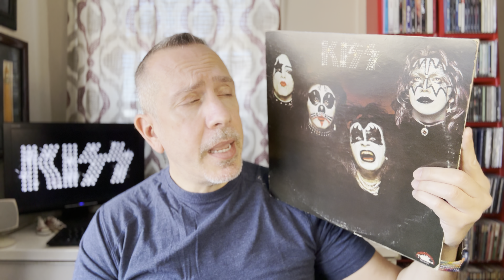Kiss Debut Album 50th Anniversary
Join me in celebrating the 50th Anniversary of the self titled debut album by KISS released on February 18 1974